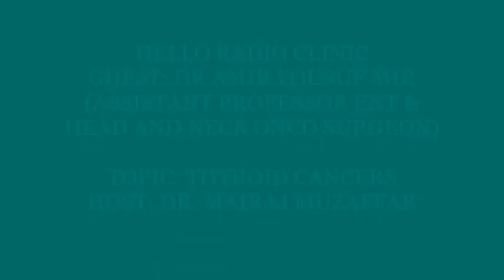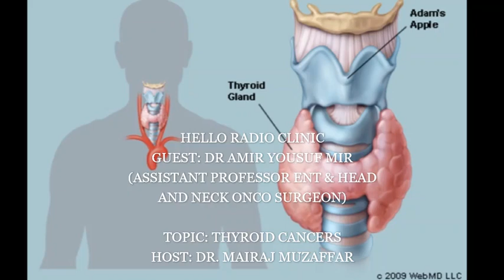Hello Radio Clinic "Thyroid Cancers"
Guest:Dr Amir Yousuf Mir
Assistant professor department of ENT and Head &Neck Onco surgeon  GMC Anantnag
Topic: Thyroid cancer
Host: Dr Mairaj Muzaffar Makhdoomi
Producer: Waseem Farooq